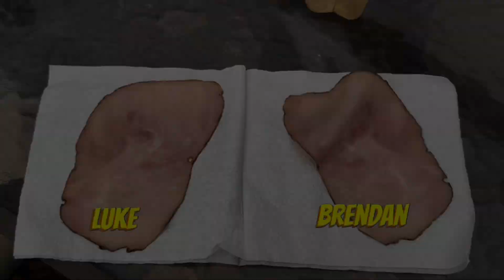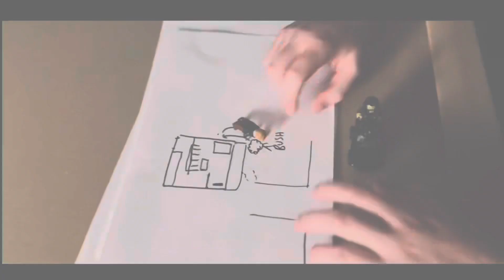TURKEY BOWL 2 | THANKSGIVING SPECIAL